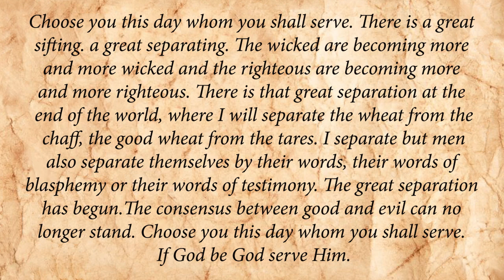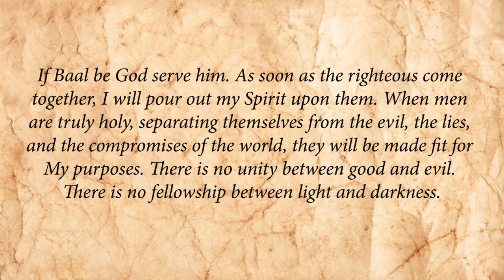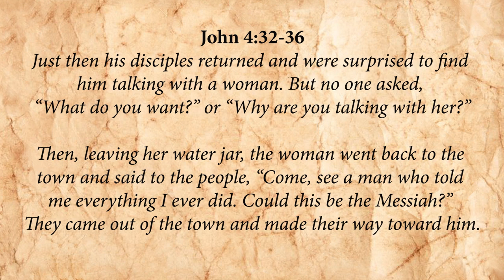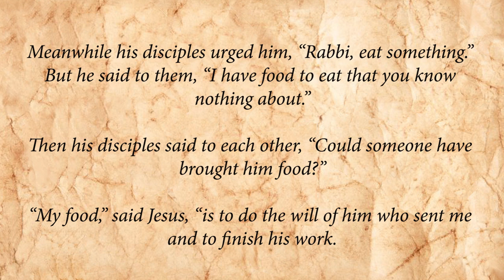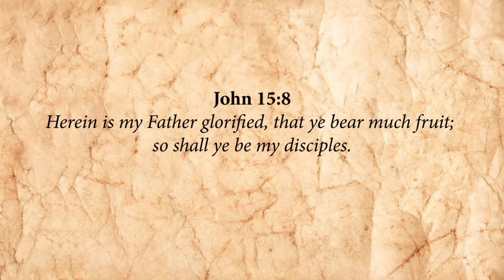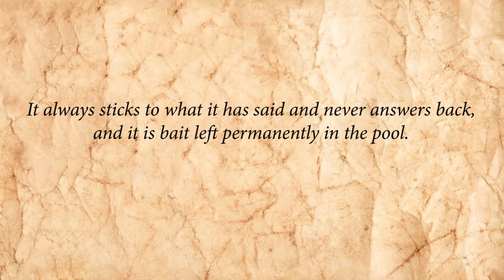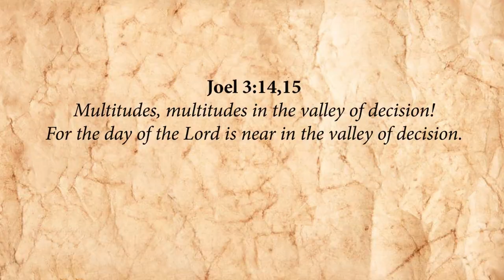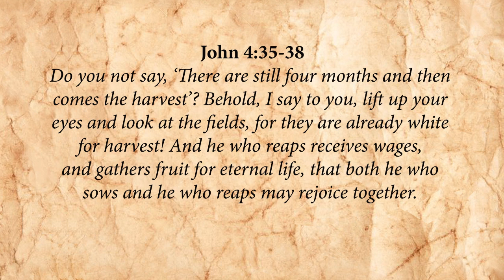Is the Time of the Harvest Here? Multitudes In The Valley of Decision! – with Simon Bennett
More than ever before in world history, the intensity of global war, disease, poverty, depression and deceit is monumental. And, in large part, the institutional church hasn't prepared people with the awareness of Last Days' events. Yet, in spite of the deepening darkness, Heaven's Light shines, beckoning multitudes in the valley of decision to receive the Way, the Truth, and the Life found only in the Love of Jesus Christ! Author of the "Let's Look Forwards" trilogy, Simon Bennett, echoes the Savior's call to focus on the Endtime Harvest, sow the Seeds of the Word of God, and gather God's children together in preparation for the Great Separation! It's time to choose!